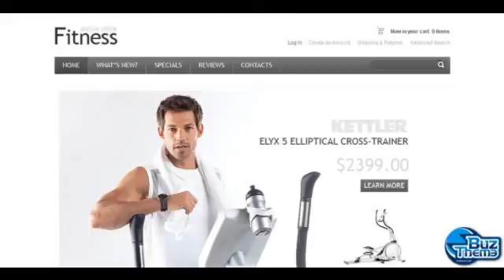Download Fitness OsCommerce Template by Hermes TM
OsCommerce Engine:
 2.3.1

OsCommerce Compatibility:
 2.3.1

Features:
 Admin Panel

Width:
 1980px

Installation:
 Installation and set up instructions are attached (look for Documentation folder, available for templates 41881 and higher).